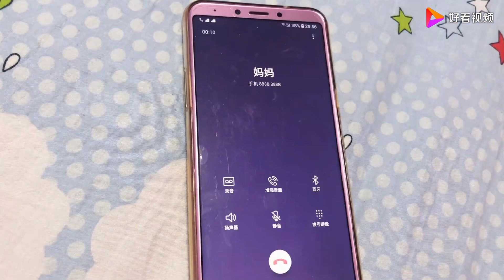Amazing cut Cat family takative bcat challenge bengali movie b smart pen b cat gaming